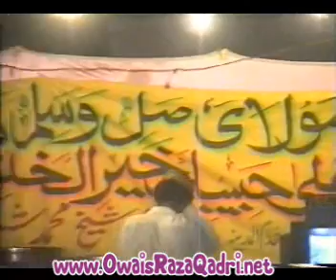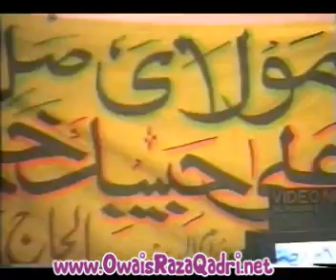Meran Walion Ke Imam Owais Raza Qadri Mehfil at Shahbaz Chowk Multan 2006